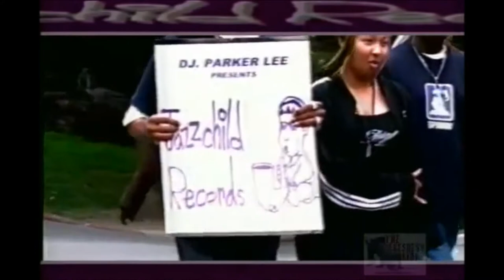Grandmaster Caz - MC Delight